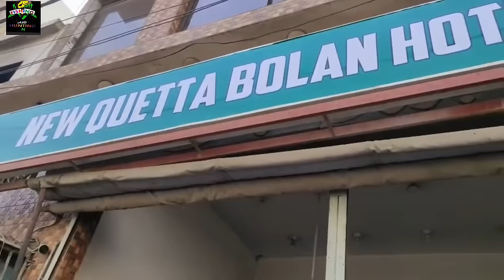Charna to 44 Tufani Barish or Tufani Fishing | Sardi main aysa Shikar Karna Asan Nahe hain